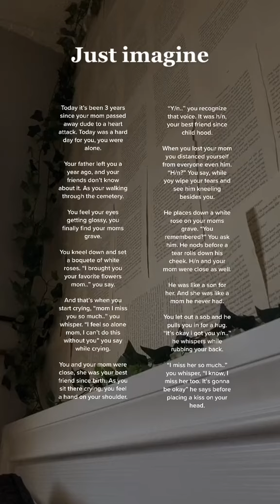Imagine scenarios#70s /Tiktok